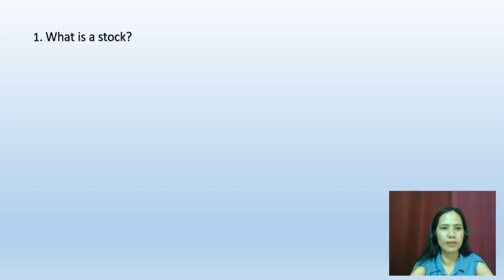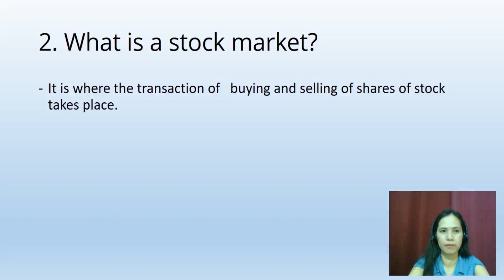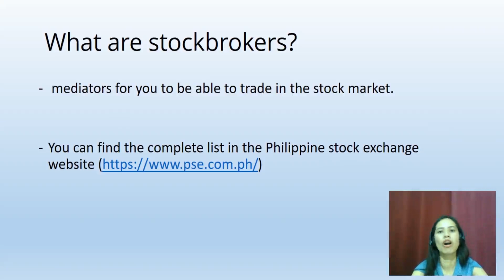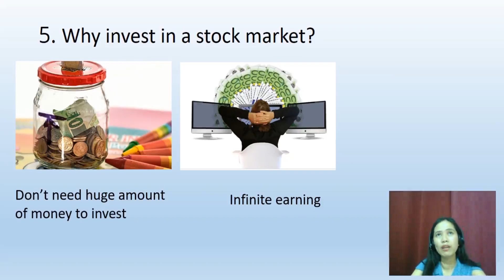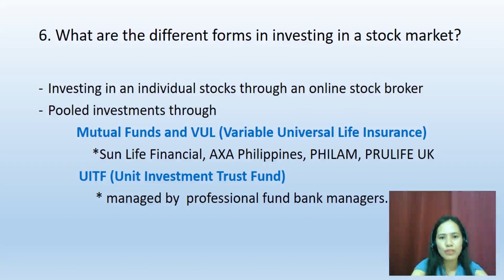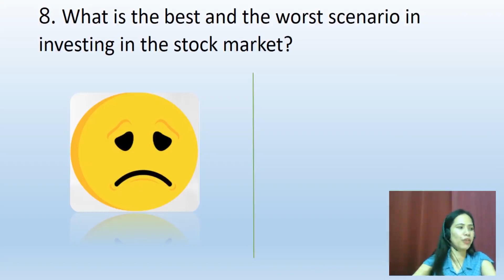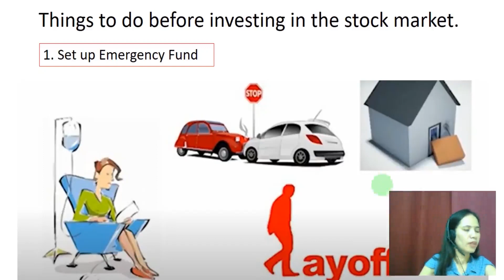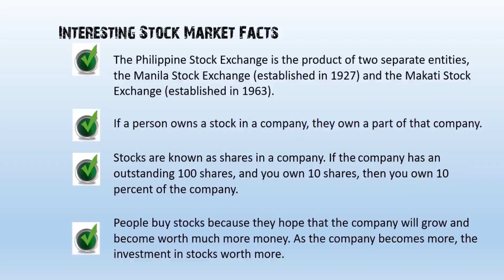Basics in Investing in the Philippine Stock Market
Are you looking for new ways in investing your money.
Here is the basics in investing in the Philippine stock market. Happy investing!